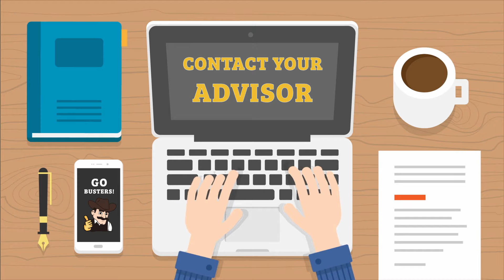GCCC Spring 2022 Enrollment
Enrollment for SPRING 2022 begins November 29, 2021!
Current students, contact your advisor.
and apply for admission. A GCCC representative will contact you to enroll!

It's a GREAT DAY to be a BUSTER!